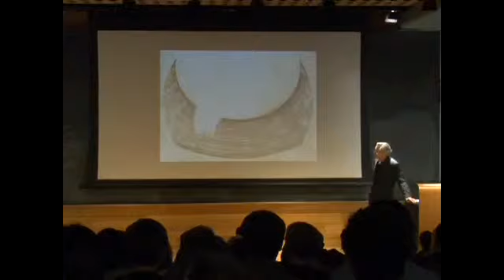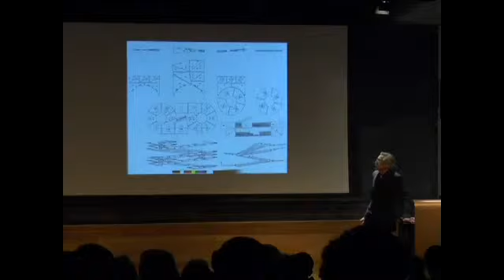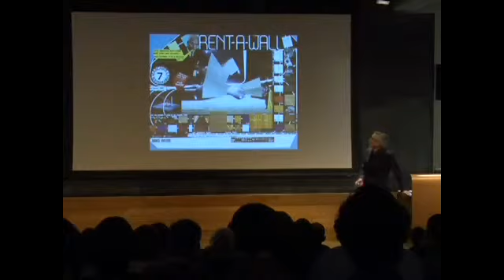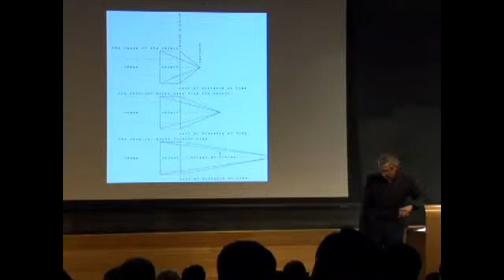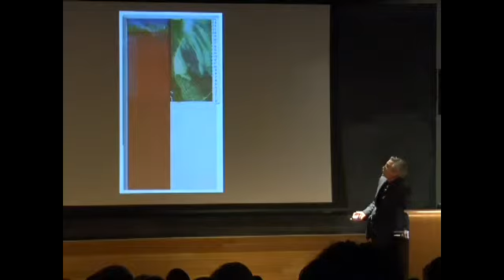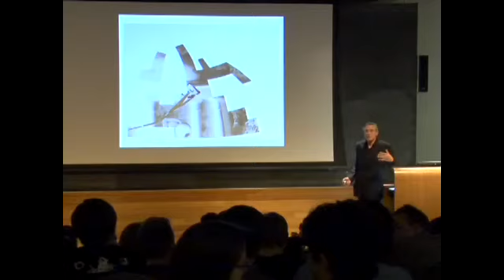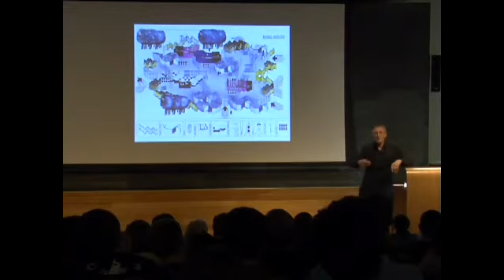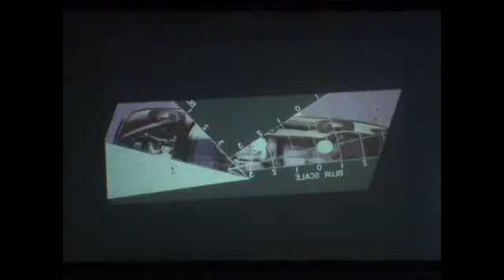Michael Webb: "Two Journeys"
Architecture Spring 2010 Lecture Series - February 23, 2010 at Slocum Hall. In 1963 Michael Webb joined London's Archigram Group, a collection of six young architects rebelling against what they saw as an English architectural scene on life support. For eleven years, an exhibition of the group's work - 'new architecture that would stand alongside the space capsules' - toured the world. Since 1965 Webb has taught architecture in the U.S., currently as an adjunct faculty at The Cooper Union.